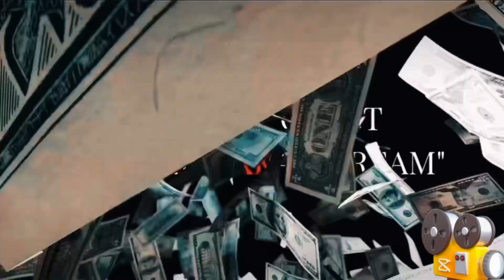NFT “The West Coast An AmeriKKKan Dream” Movie Trailer Chapter 1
Cameras Up Guns Down Community

Social Impact Initiative
Helping families around the country through art

There are more guns than people in the United States 🇺🇸

For the last 20 years I dreamed of making a movies that would make an impact to change peoples lives.

I always wished I had the best equipment, a professional crew, cinematographer, a editor that could really bring my visions to life.

If you are really looking for a way to help small social impact IP Film3 movies in 2024 here is a way you can and prove community led projects can be just as strong as Hollywood Studios.

This “Token” is for you.

The West Coast An AmeriKKKan Dream
Movie Chapter.  Part 1 of 7

(Unlockable Content)
Movies, AI 3D Art, Avatars, Games, Music, Metaverse

An American story told through the eyes of the underrepresented marginalized communities.

Purchasing the “Token” helps my
small community of indie filmmakers in Stockton C.A. Produce Part 2 to the series in a more professional way.

It also gives a direct split to Cameras Up Guns Down @cameraupgundow to donate 1 million cameras globally to the youth in underrepresented marginalized communities.

No this is not the best movie ever, no it’s not the best movie out there.

It’s a calling card for people to see that we can complete a movie with a Skeleton Crew.

When you are a black indie filmmaker from a small town you are not going to have all the resources you need, your not going to have all the money, the best crew or the necessary tools it would take to make your film projects possible.